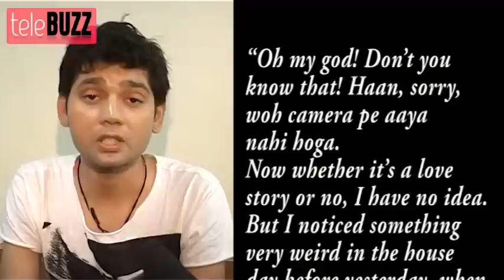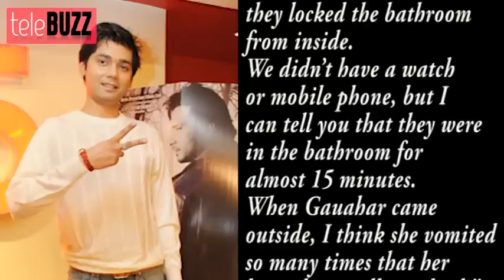Bigg Boss 7 Kushal Gauhar's SHOCKING SMOOCH in Bigg Boss 7 25th October 2013 Day 40 FULL EPISODE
Hey guys Telebuzz is back with some latest updates of the most entertaining reality show Bigg Boss 7. Day 39 was very interesting with a lot of surprises, emotions and fights. Vivek Mishra got evicted but he spilled out a secret of Gauhar and Kushal's after he came out of the house. Apparently Gauhar wasn't well and kept vomiting and doctors had come to see her.